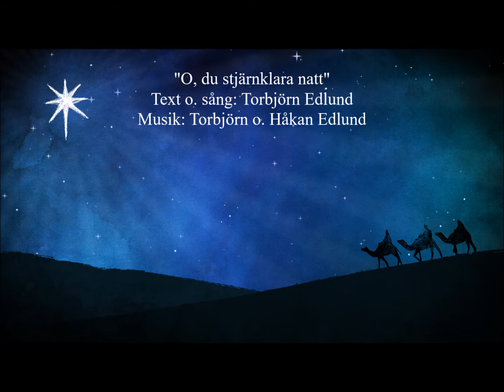"O, du stjärnklara natt" Text,sång: Torbjörn Edlund Musik: Torbjörn o. Håkan Edlund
Text,sång: Torbjörn Edlund Musik: Torbjörn o. Håkan Edlund (video,piano)
Trumpet: Rudi Edlund Gitarr: Tommy Andersson
Kontrabas: Hans Lundhag  Trummor: Lars Forsberg